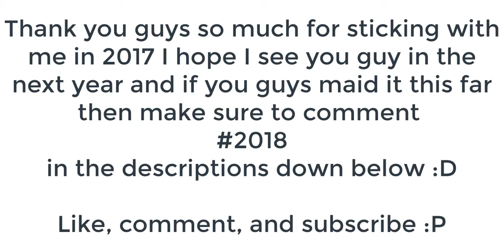Pvp NoahGaming Studios on hypixel (Happy new years)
Happy New Years Guys :D I hope you guys enjoyed this little video I maid it would mean alot if u watched the whole video and lets try to get 5 likes and ya see you guys next time :D